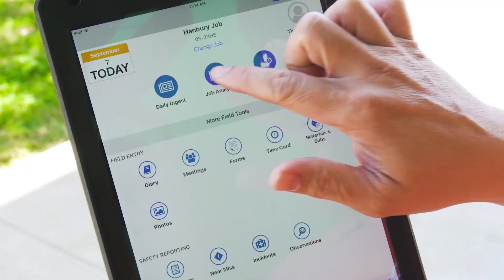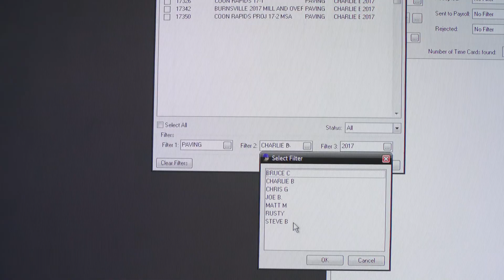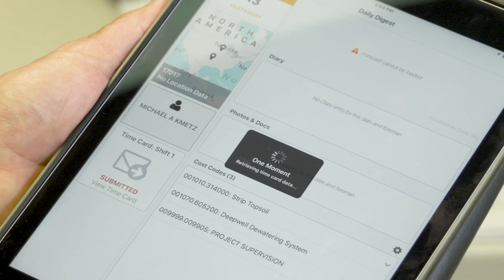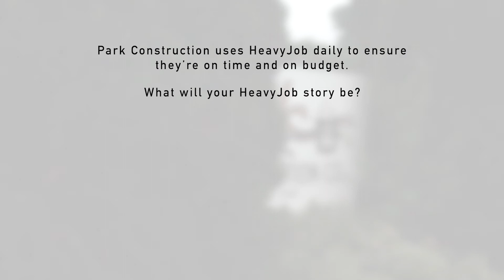HeavyJob Case Study | How Park Construction Uses HeavyJob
Watch as Park Construction discuss how their contractors use HCSS HeavyJob construction software.